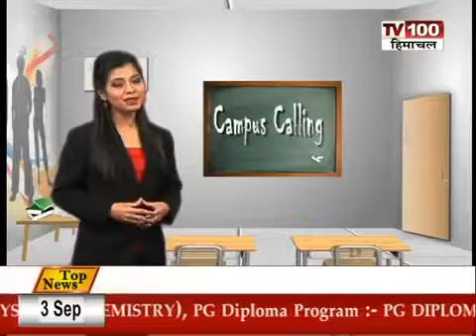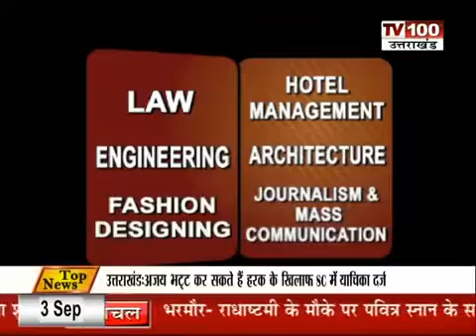AP Goyal Shimla University | Top University in North India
About Channel:
Alakh Prakash Goyal Shimla University is located on the outskirts of Shimla city, on a hilltop. The serene, peaceful, lush green environment; away from hustle, bustle, noise and pollution of the mid-city environment makes it the ideal learning center. It’s a mini town ship on its own, with all the facilities within the campus.

Join an outstanding community of students from all over the world, who come together, and we work towards achieving their common make it happen aim of receiving world-class education in a university which is acclaimed to be one of the best in the country. We have adopted modern teaching methods without discarding values of traditional learning approaches. You can be assured that you will receive education qualifications that are of international standards and recognition. These qualifications are transferable and recognized by other universities.